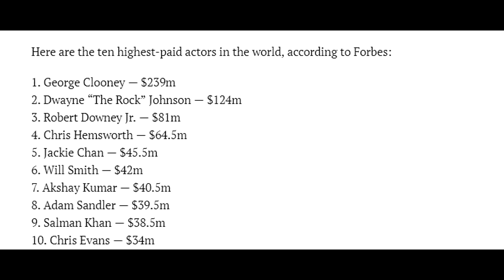Akshay, Salman Among TOP 10 World's Highest Paid Actors | FORBES Highest Paid Actors List